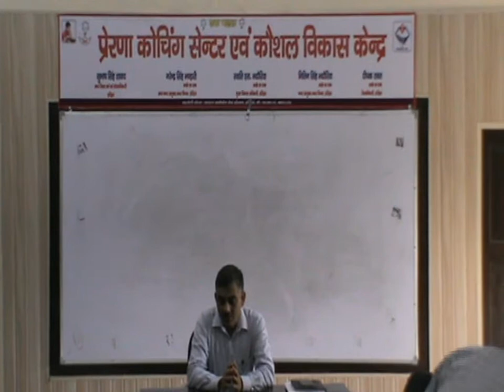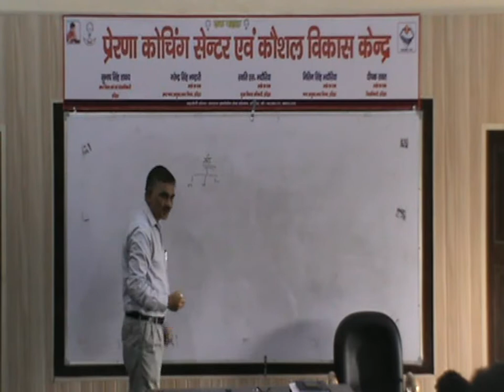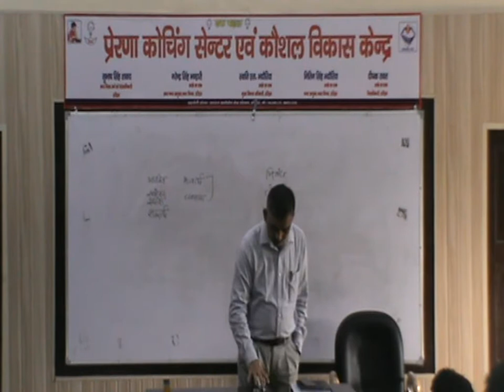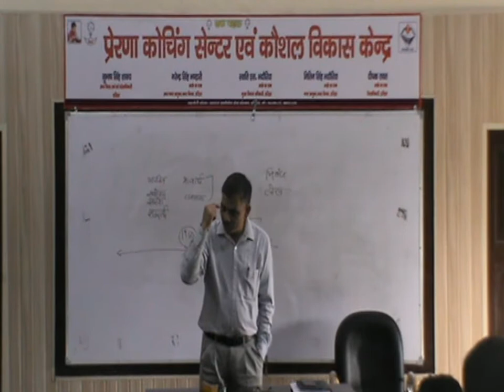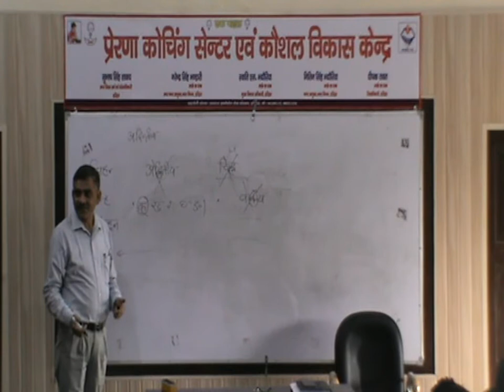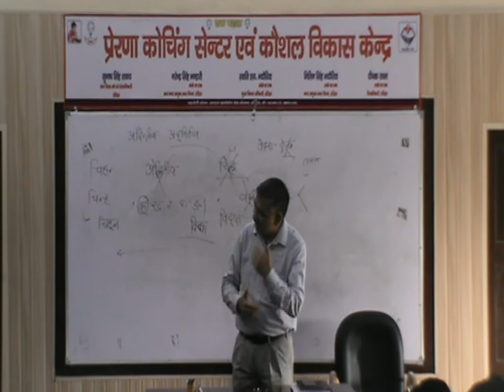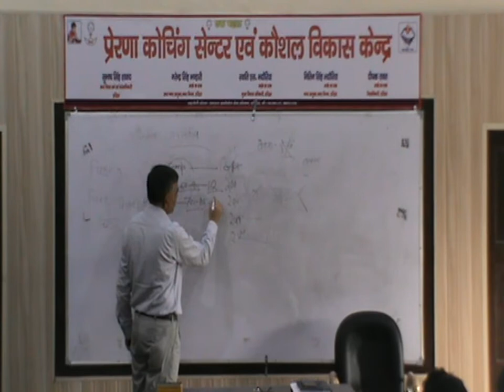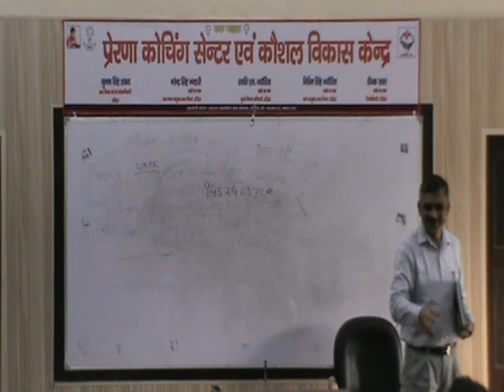Mr Akhilesh Shukla District Saving Officer Haridwar Hindi Lecture 1